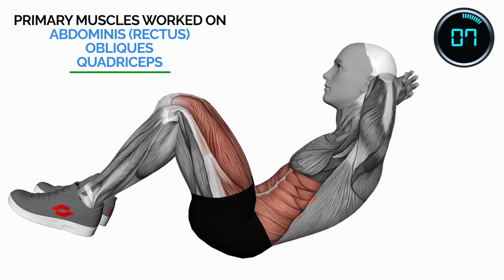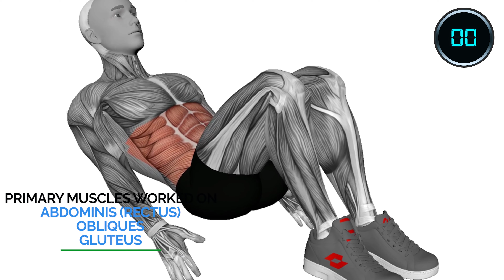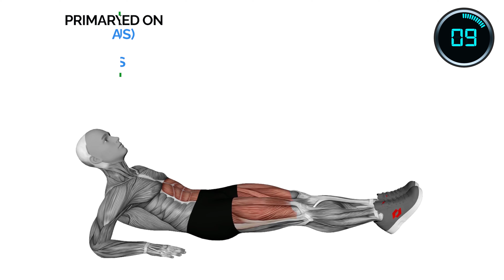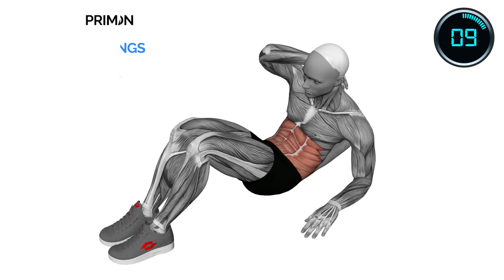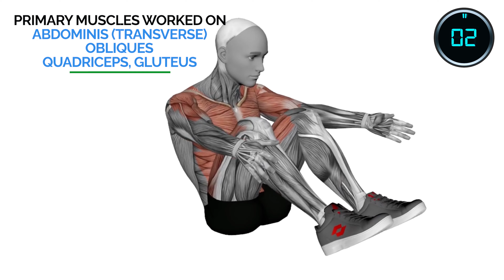6 Minutes Ab Workout - ABS training at Home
TIMESTAMPS
00:00  Intro
00:04 Crunch leg raise
00:56 Alternate heel touches
01:52 Alternate leg raise from reverse plank position
02:50 Seated floor crunches
03:47 Crunch (straight leg up)
04:44 Alternate oblique crunch
05:41 Crunchy Frog on Floor

What are 7 exercises for abs?
Which exercise is best for abs?
What are the 10 best ab exercises?